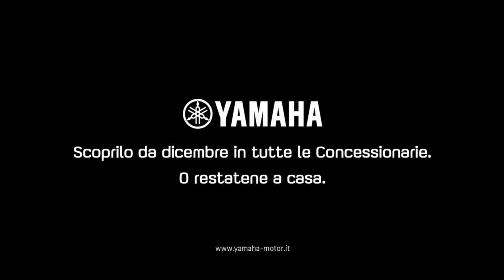2012 Yamaha TMAX 530